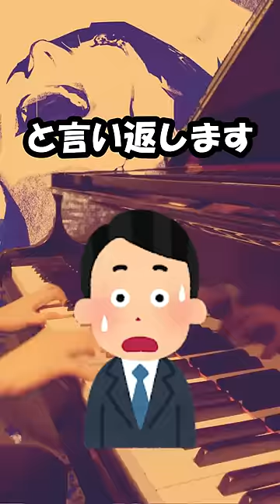自称絶対音感を一発で見極める方法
マイナーなクラシックをあげるチャンネルです